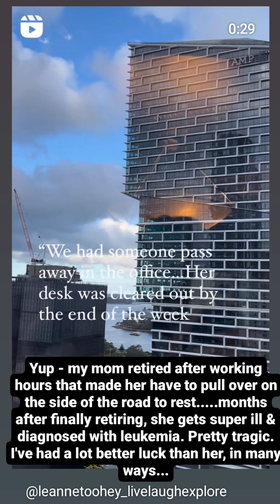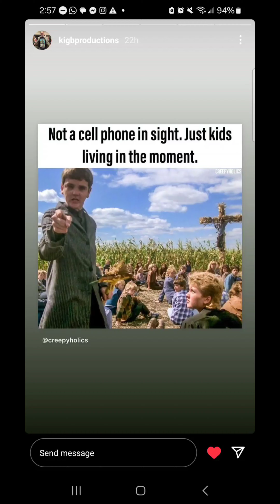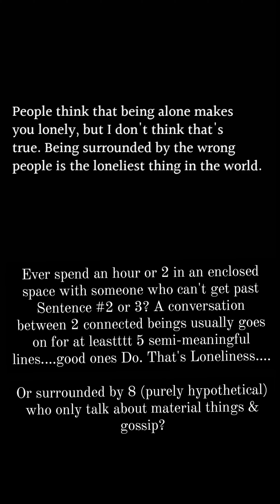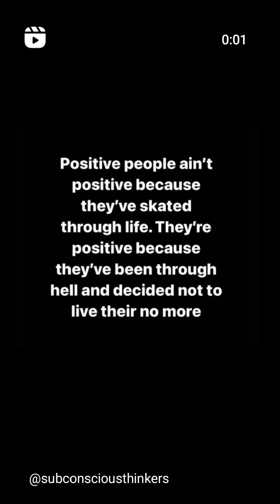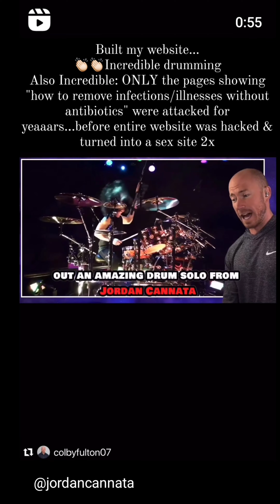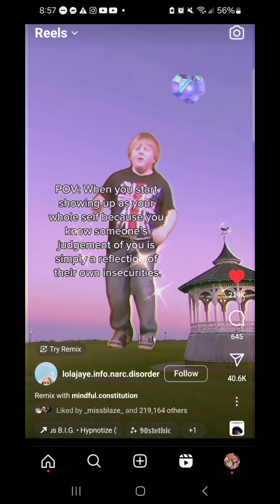IG Clips Jan 9 2023